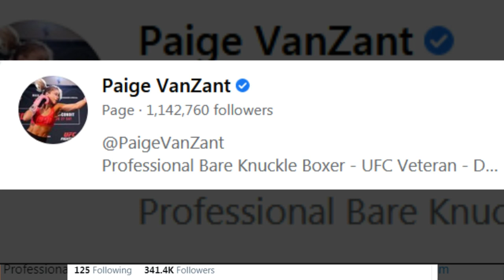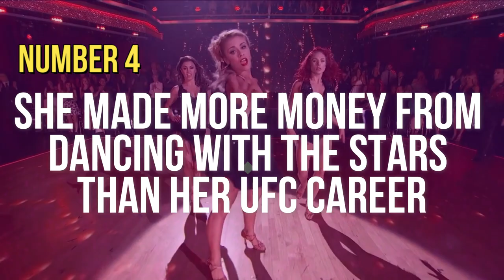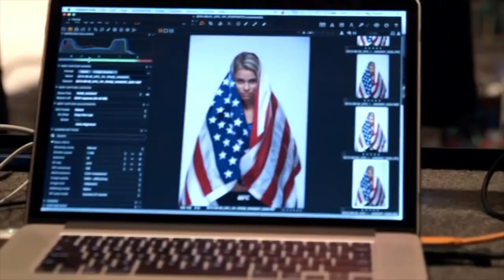Paige VanZant Sexy Lifestyle and Net Worth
Welcome back to Athlete Central.  Today we got the stunningly beautiful Paige VanZant, she is an ex UFC fighter and she currently fights in the BKFC league.  She signed a contract with Bare Knuckle Fighting Championship in August 2020.  The contract was for an exclusive 4 bout contract worth over $1 million, which is a lot of money.

Paige is currently married to fellow MMA fighter Austin Vanderford who fights for Bellator.  The couple began dating in 2017 and tied the knot and made it official in September 2018.  Although the UFC put Paige VanZant on the map she has many other hobbies and interests which we will reveal in the video.

At the time this video is being recorded, VanZant has about 35k subscribers on her YouTube, and the 5-figures end there. She has 340k followers on Twitter, 1.1 million followers on her Facebook page, and finally, a whopping 2.8 million followers on her Instagram. With figures like these, PVZ could promote paint thinner if she wanted to and it would still generate a ton of leads.  This just goes to show that VanZant is not just a fighter but a piblic figure that many people look up to.

Sit back grab your favorite beverage and let us show you the lifestyle and net worth of Paige 12 Gauge Vanzant.  If you learned something new about Paige please drop a like and if you enjoyed the video, subscribe to the channel and let us know who you want to see next in our upcoming videos.